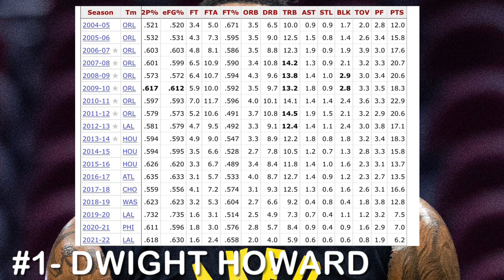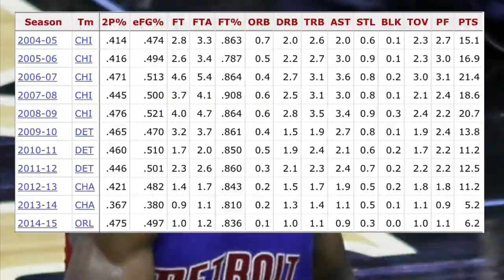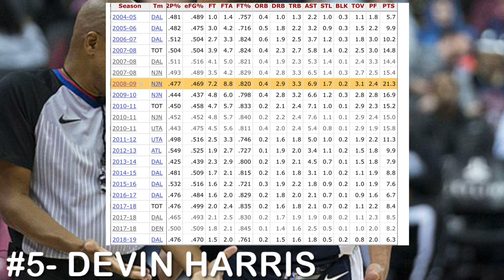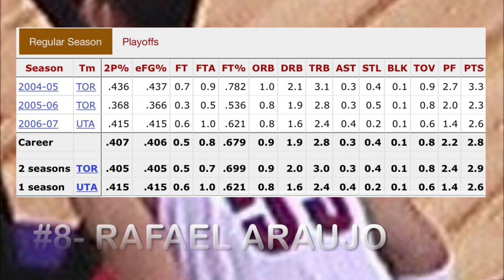What Happened To The 8 Players Drafted Before Andre Iguodala?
BIBLE VERSE- “And God is able to make every grace overflow to you, so that in every way, always having everything you need, you may excel in every good work.” 1 Corinthians 9:8 (CSB)

I’m officially taking a break after this video goes up. As I mentioned it could be around a week and a half or it could be more. I’m beginning my second year of college and want to focus on that as much as I can. My faith and school are my top priorities, but I hope to squeeze in some videos here and there.

Music: Coast- Anno Domini Beats and World War Outerspace- Audio Hertz

Where I get NBA photos that aren't taken by me and aren't screenshots of 2K gameplay:

Images I used in video and edited in thumbnail:
Andre Iguodala image: